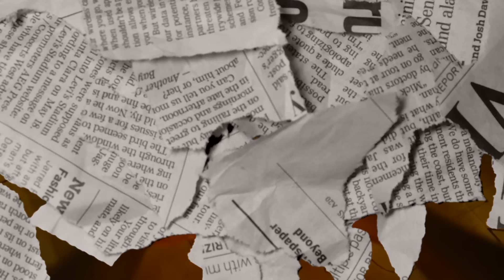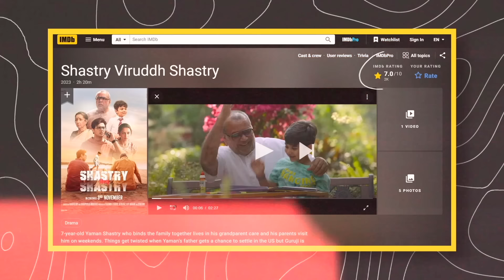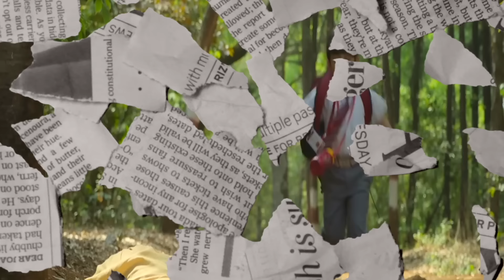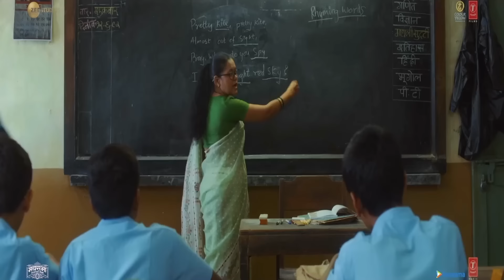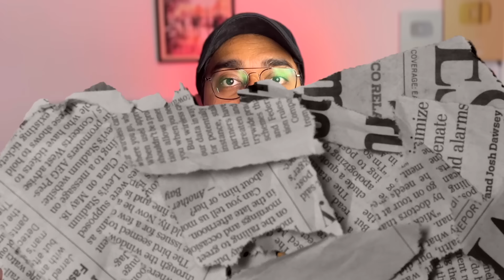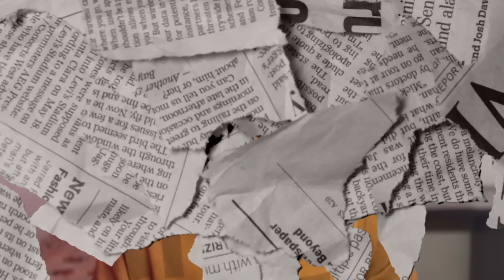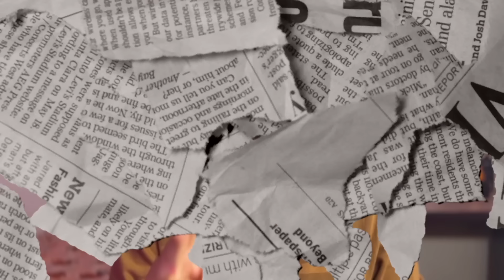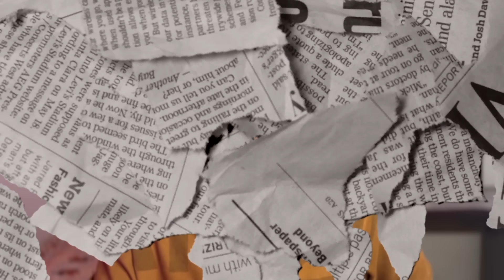"100% Quality" Indian Movies in 2023 {Part 3}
Jiss Astrologer se maine apne 2024 ke baare mai pucha tha wo Astrotalk pe hai.
First chat is free from my link

Timestamps
0:00 - Intro
0:24 - Number 10
1:12 - Number 9
2:07 - Number 8
2:52 - Promotion
4:05 - Number 7
4:52 - Number 6
5:49 - Number 5
6:37 - Number 4
7:35 - Number 3
8:35 - Number 2
9:24 - Number 1

Best Indian Crime Thriller Series in 2023